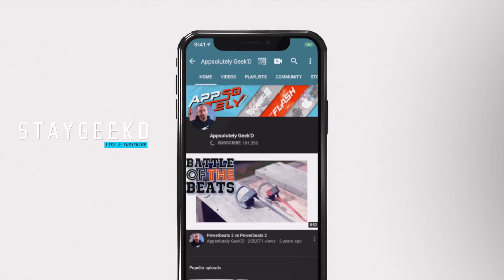Excalibur! Fate Zero Episode 14 15 REACTION!